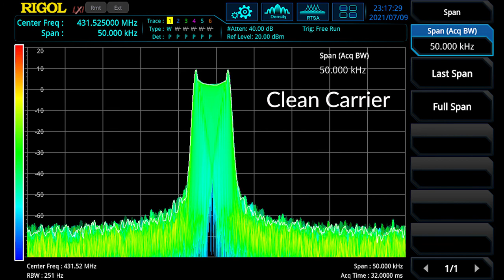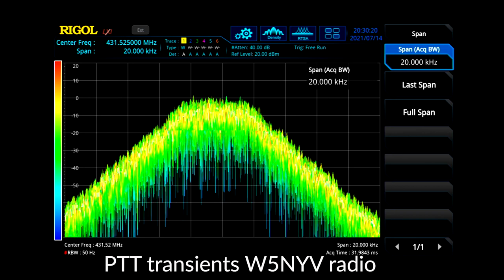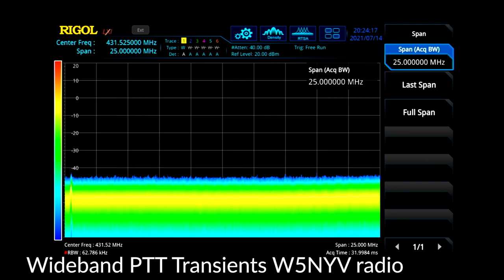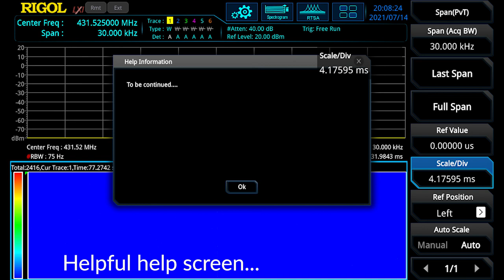20210714 M17 OpenRTX firmware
Looking at v0.3.2 and a branch of v0.3.2 firmware from OpenRTX for the Tytera MD380 (hardware modifications required) handie-talkies.

Measured on the Rigol 5065 Spectrum Analyzer in Open Research Institute Remote Labs West. Firmware to be used for the M17 Project and Phase 4 Ground & Space.